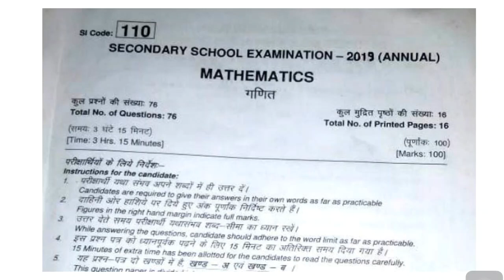बिहार बोर्ड Class 10 के गणित का प्रश्न पत्र लीक हुआ | BSEB Class 10 Maths Question Paper leaked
According to media reports, Question paper of Class 10 Mathematics was leaked on social media just half an hour before the examination. Bihar board officials have told the media that they will match the viral question paper with the actual one and then decide on the next step. This video will discuss on the leak of BSEB Class 10 Maths Question paper.